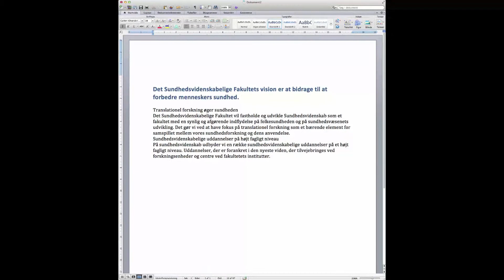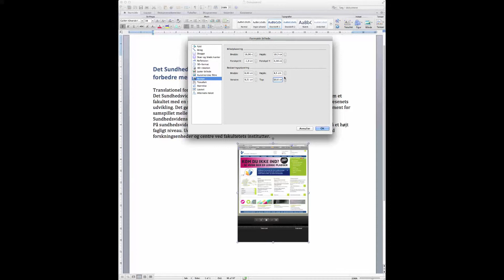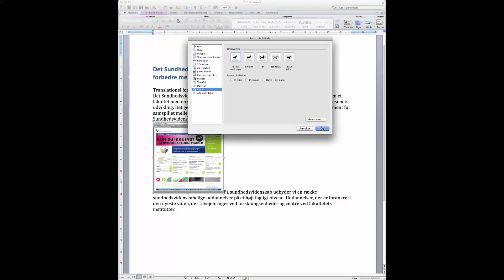SUNDe-tips Beskær billeder i Word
Se hvordan du beskærer et billede i Word